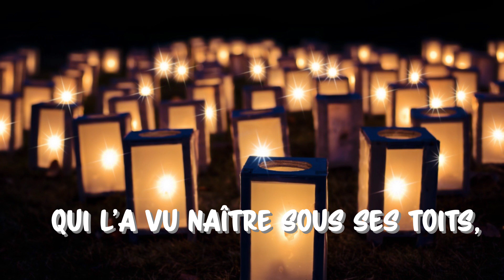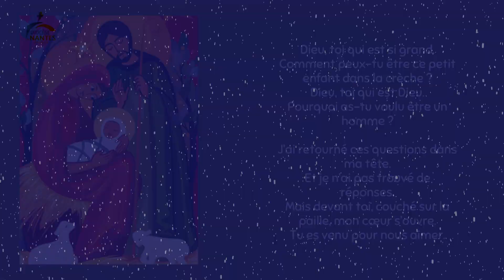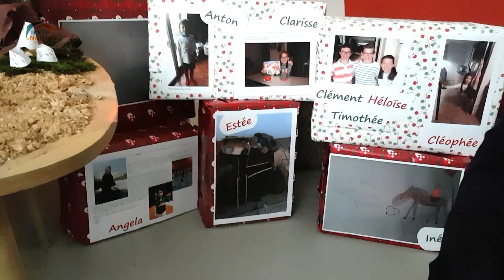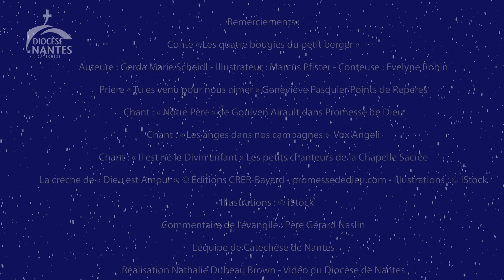LE MOMENT SPI DU DIMANCHE - Spécial Noël- Le caté vient dans ta maison - Diocèse de Nantes -23122020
L'équipe de Catéchèse de Nantes vous propose le caté à la maison pour cette période particulière.

C'est le dernier épisode spécialement réalisé pour Noël.

Tout les dimanches, retrouvez-nous sur Youtube.